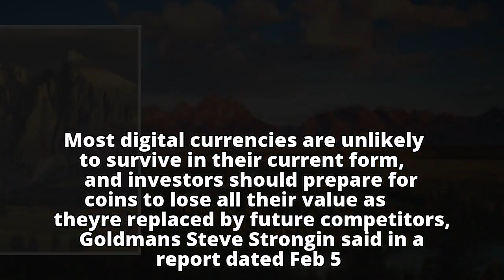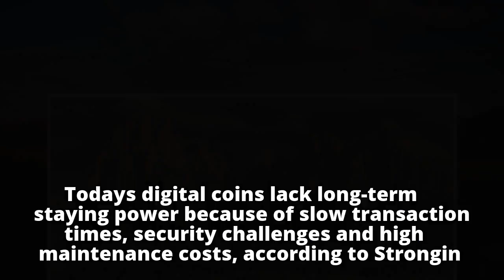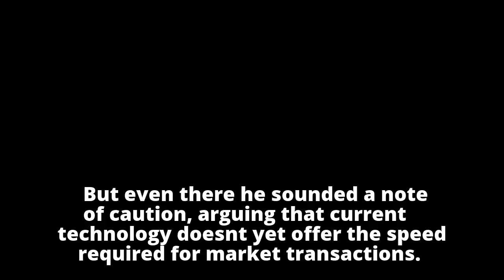Get ready for most cryptocurrencies to hit zero, Goldman says